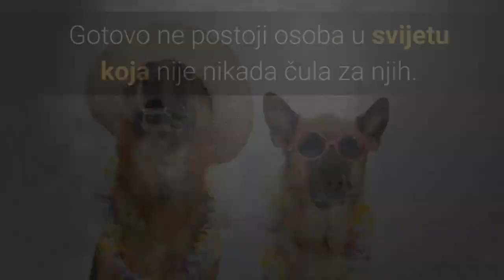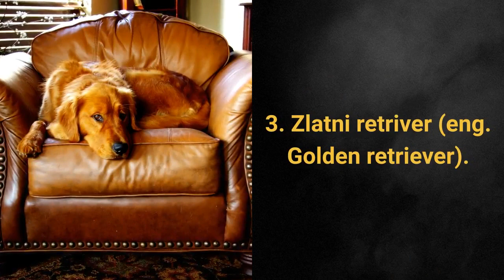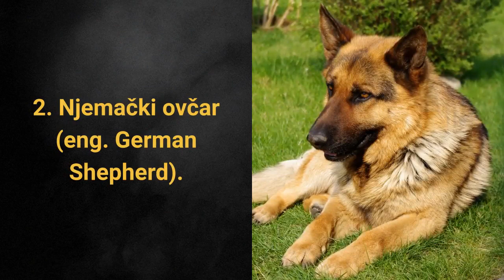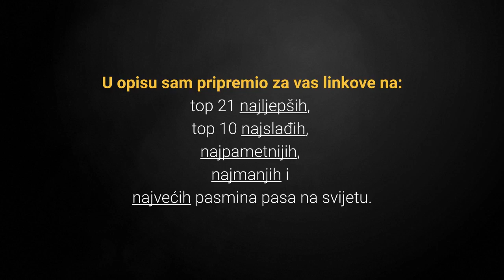🐕 Najpopularniji Psi Na Svijetu - Top 10 Najpopularnijih Pasmina Pas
Dobri, lijepi i pametni = Top 10 najpopularniji pasmina pasa. Pogledajte koji su najpopularniji psi na svijetu i zašto...
⬇️ Više ⬇️
Posjeti moj webshop KUĆNI LJUBIMCI SHOP na adresi:

5% POPUSTA ❤️❤️❤️ uz kupon "LJUBIMCI"

Bitcoin: [14yyb87SSpzXpLnoXCa9ff6kLY5oEJjUwP]

Interesiraju Vas najpopularniji psi na svijetu?

Ovdje Mirko i sada ću ti otkriti top 10 najpopularnijih pasmina pasa.

Bilo da se radi o pametnima, malima, velikima, radnima ili pak naprosto neodoljivim psima, postoji 10 rasa koje su se izdvojile i slove za najpopularnije pasmine pasa u svijetu.

Lista top 10 najpopularnijih pasmina pasa:

10. Njemački bokser (eng. Boxer).

Karakteristike pasmine Njemački bokser:
a) Zabavnost.
b) Energičnost.
c) Poslušnost.
d) Hrabrost.
e) Zaigranost.
f) Odanost.

9. Njemački kratkodlaki ptičar (eng. German Shorthaired Pointer).

Spadaju u skupinu vrlo aktivnih pasa.

Najbolji su izbor za obitelji koje su aktivne jer ovi psi vole trčati, plivati i loviti.

Karakteristike pasmine Njemački kratkodlaki ptičar su:
a) Odanost.
b) Radišnost.
c) Smirenost.
d) Energičnost.

8. Yorkshire Terrier.

Slovi kao jedna od najslađih i najljepših pasmina pasa na svijetu.

Karakteristike pasmine Yorkshire Terrier su:
a) Energičnost.
b) Zaštitnička nastrojenost.
c) Znatiželjnost.
d) Traži pažnju.
e) Ljubaznost.
f) Opreznost.
g) Odanost.

7. Rotvajler (eng. Rottweiler).

Kao psi, Rotvajleri su dobri čuvari i spadaju u radišne pse.

Karakteristike pasmine Rotvajler su:
a) Odanost.
b) Ljubaznost.
c) Opreznost.
d) Smirenost.
e) Hrabrost.
f) Zaštitnička nastrojenost.

6. Pudl (eng. Poodle).

Pudle je jako dobra pasmina psa za obitelji s djecom.

Karakteristike pasmine Pudl su:
a) Energičnost.
b) Ponos.
c) Inteligencija.
d) Razigranost.
e) Prijateljska nastrojenost prema drugima.

5. Bigl (eng. Beagle).

Bigl slovi kao jedan od najboljih psa za obitelji s djecom.

Karakteristike pasmine Bigl su:
a) Prijateljska nastrojenost prema drugima.
b) Znatiželjnost.
c) Sreća.
d) Odlučnost.

4. Bulldog.

Buldog pas je:
a) Hrabar.
b) Smiren.
c) Nježan.
d) Uporan.
e) Dominantan.

3. Zlatni retriver (eng. Golden retriever).

Već duže vremena Zlatni retriver psi nalaze se na trećem mjestu najpopularnijih pasmina pasa na svijetu.

Pogodni su za kućne ljubimce, obitelji s djecom, rad kao lovački pas, vodiči za slijepe, u potrazi i spašavanju, te natjecanju.

Psi pasmine Zlatni retriver imaju karakteristike:
a) Odanost.
b) Razigranost.
c) Ljubaznost.
d) Uvjerenost.

2. Njemački ovčar (eng. German Shepherd).

Njemački ovčar je vrlo poznata i popularna pasmina koja se već duže razdoblje nalazi na drugom mjestu ljestvice najpopularnijih pasmina pasa.

Ono što čini pse Njemački ovčar posebno popularnima su karakteristike:
a) Radišnost.
b) Visoka inteligencija.
c) Odanost.
d) Uvjerenost.
e) Hrabrost.

Njemački ovčari su najbolji psi čuvari i najcjenjeniji radišni psi na svijetu.

1. Labrador Retriver (eng. Labrador Retriever).

Labrador retriver je pasmina pasa koja duže vrijeme dominira na ljestvici najpopularnijih pas na svijetu.

U opisu sam pripremio za vas linkove na top 21 najljepših, top 10 najslađih, najpametnijih, najmanjih i najvećih pasmina pasa na svijetu.